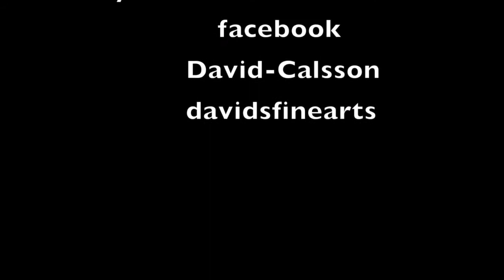Madala Sigauke 2016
Madala - Sigauke   Canvas size 60 x 87

This is an Old man who used to work for us and was a great helper. I just felt I would love to express him into a painting. I wanted to get into touch with this painting by using my hands also to feel my painting.